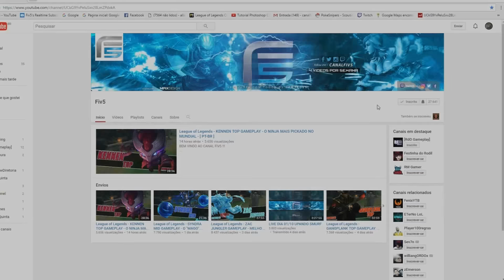O META QUE NÃO SE VÊ - DRAVEN RED BUILD - APRENDA A RODAR 3CHAD0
CANAL DO VEIGAR - ( THIBIA THE GOD ) -

- PARCEIROS -
CANAL RDO GAMEPLAY     ( CANAL DO MEU IRMÃO )

                                      SERVIDOR DE TEAM SPEAK

TIME - Faith e-Sports Club

O META QUE NÃO SE VÊ - DRAVEN RED BUILD - APRENDA A RODAR 3 MACHADOS - League of Legends - [ PT-BR ]